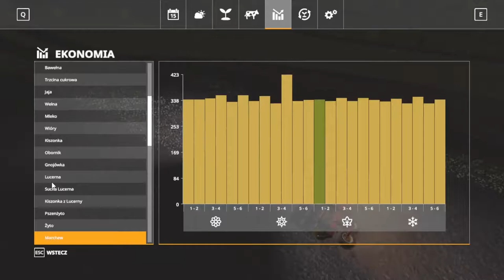FS 19 DĄBNICA #1 KOŃCZYMY ŻNIWA I KUPUJEMY NOWY SIEWNIK !!!